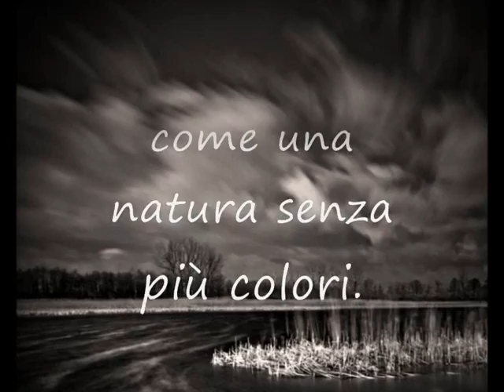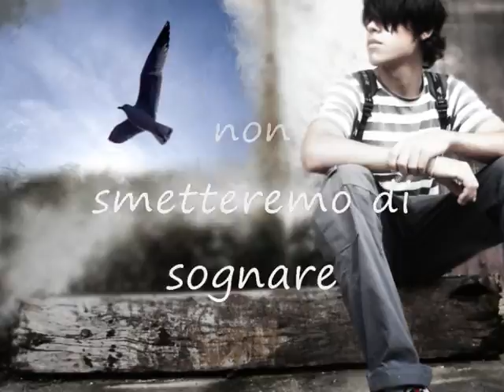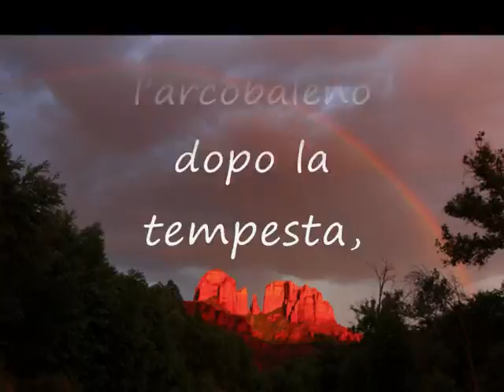Domani - Macondo57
Domani
Sono giorni di rabbia e confusione,
di verità nascoste da certi giornali,
di politica senza partecipazione
in mano a  persone senza ideali,
giorni vissuti con indifferenza
dentro una società senza più valori
come un  arcobaleno senza iridescenza
come una natura senza più colori.
Domani sarà un giorno migliore,
avremo tutti un po' di sole
per allontanare il buio del cuore
e ritrovare il gusto delle parole;
Domani sarà un giorno diverso,
non smetteremo di sognare
e anche se avremo perso
ritorneremo di nuovo a lottare.
Giorni senza più democrazia,
senza più rispetto delle diversità
giorni in cui solo con la fantasia
ci ritagliamo uno spazio di libertà;
 giorni in cui anche la storia
si è fermata in stagnanti pensieri
e dentro i cassetti della memoria
riposa la nostra rabbia di ieri.
Domani sarà un giorno importante,
non saremo più  in equilibrio sul filo,
e non vivremo  come un migrante
che cerca invano un nuovo asilo;
Domani sarà un giorno di festa,
torneremo a riempire la piazza,
come l'arcobaleno dopo la tempesta,
come bambini nel carnevale che impazza.